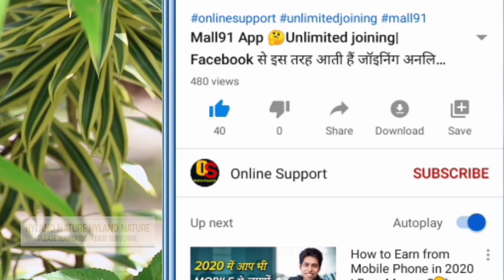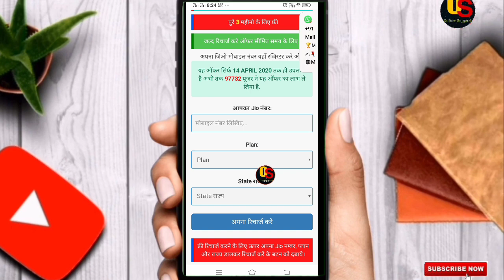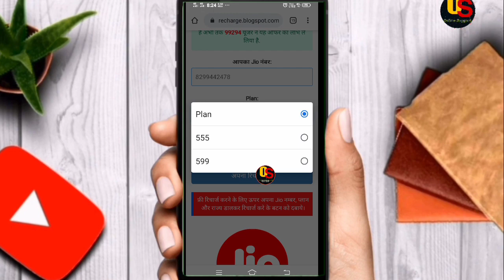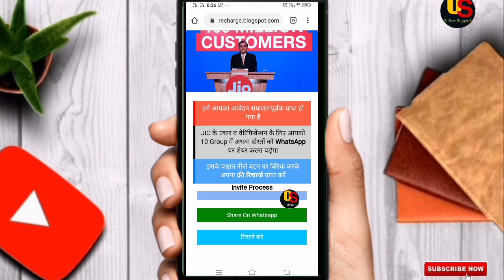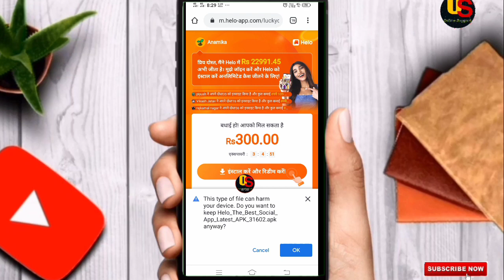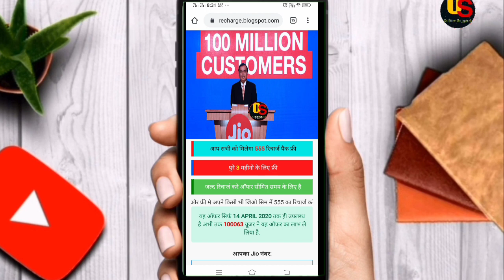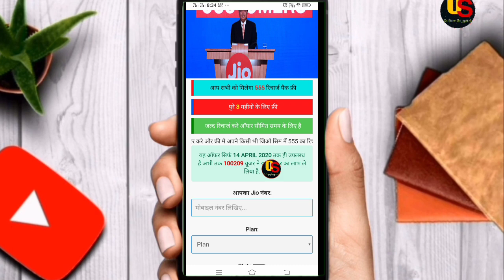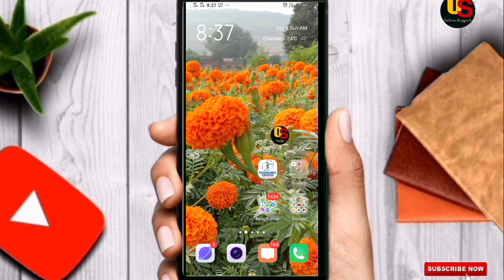Jio Free Rs.555 Recharge | Jio Free Recharge All User Offer | jio unlimited free Recharge Loot offer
इस वीडियो में हमने बताया है कि आप लोगों को व्हाट्सएप पर बहुत से लोगों ने फ्री में रिचार्ज का ऑफर दिया होगा या फिर फ्री में डाटा देने का ऑफर मिला होगा जिसमें लिंक पर क्लिक करके ऑफर लेना होता है तो  यह सभी  व्हाट्सएप पर आप गलती से भी क्लिक ना करें क्योंकि यह लिंक आपके लिए समस्या दायक हो सकता है इसलिए इन सभी मैसेज पर क्लिक करने से पहले एक बार ठीक से जांच कर ले या फिर जिसने आपको लिंक भेजा है उसे इसके बारे में पूछ ले, और यह वीडियो अपने सभी दोस्तों के साथ शेयर करें ताकि वह लोग भी इस तरह की धोखाधड़ी से बचें और सतर्क रहें
 धन्यवाद

 Gear Used:-

Online Support